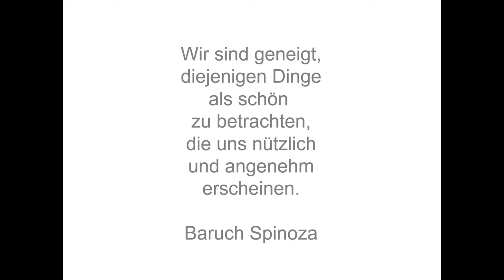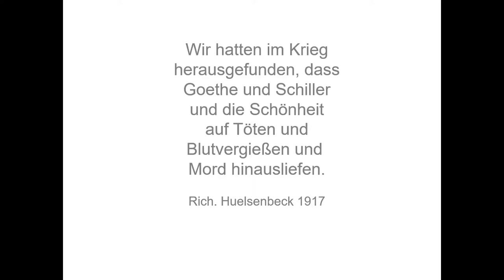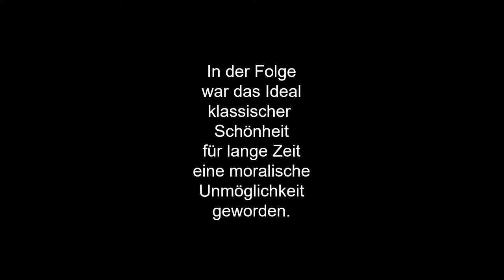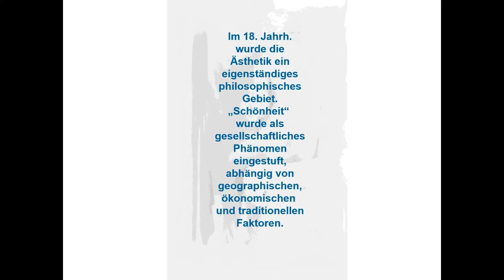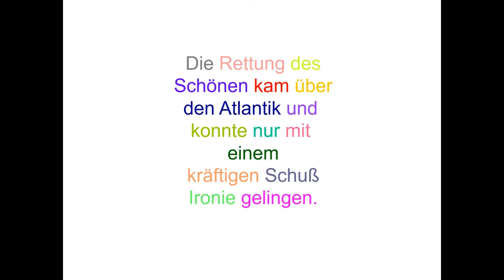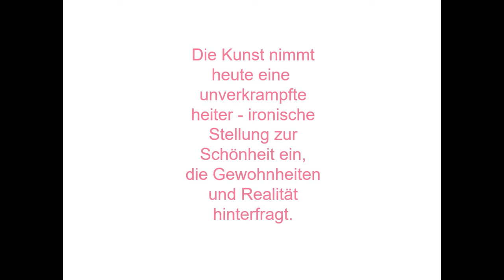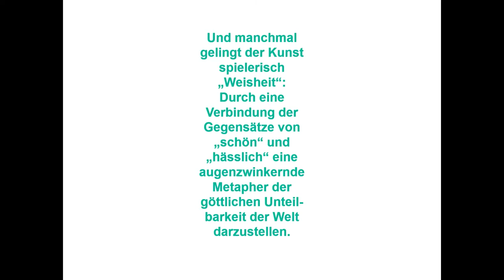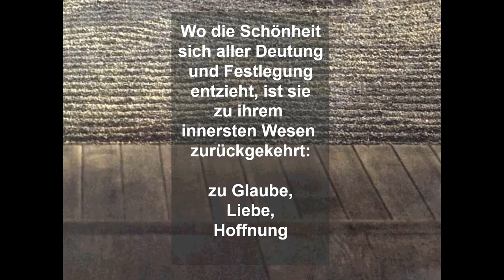"Schönheit"? - in Leben und Kunst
Was ist "Schönheit" und: ist sie aus sich heraus "gut"? aus der langen Erfahrung und Beschäftigung als Kunstmaler mit dem Thema habe ich diese Zusammenfassung erstellt. Mehrere Tausend Jahre Kunst- und Kulturgeschichte der Menschheit in 9 Minuten.